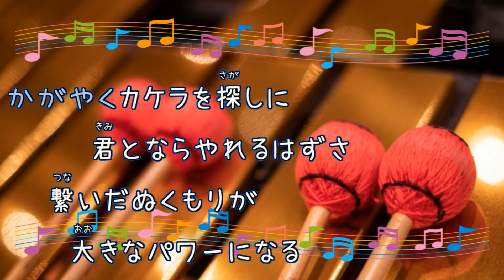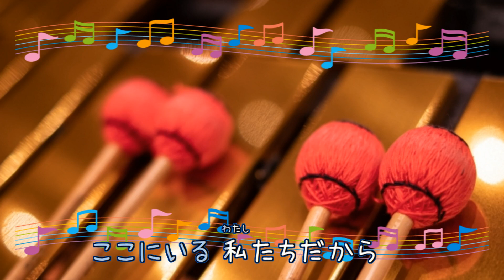キセキ / mirage2 [演奏してみた] (VER:PR 歌詞あり offvocal ガイドメロディーあり（ビブラフォン） ひみつ×戦士 ファントミラージュ!)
『ひみつ×戦士 ファントミラージュ!』エンディングテーマ（27 - 39話）。
キー：Bb。　オフボーカル　歌詞あり。

2019年12月25日発売。

作詞・作曲：イズミカワ　ソラ

女性キー
未定

男性キー
未定